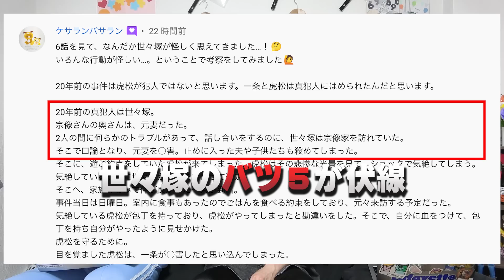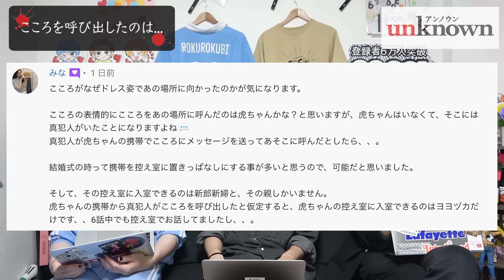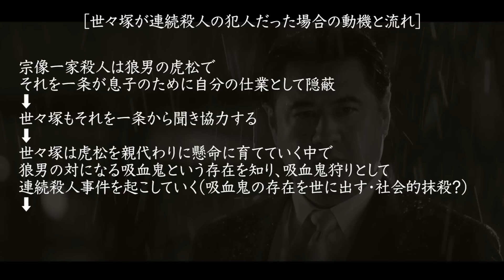【unknown】7話直前 世々塚が黒幕である根拠を徹底考察！その悲しすぎる動機とは...【アンノウン】【田中圭】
【目次】
00:00 オープニング
00:15 世々塚で大盛り上がり！
02:03 2つの事件が同一犯の可能性...
04:02 宗像殺人のヨヨトリック
06:14 6話の世々塚の怪しい点
08:11 これまでの怪しい箇所まとめ
09:37 一条を匿っている説浮上
10:32 一条が守るものは...
11:06 心に罪を被せたのもヨヨ？
13:22 世々塚犯人説の難しい点"動機"

イベントグッズの購入はこちら